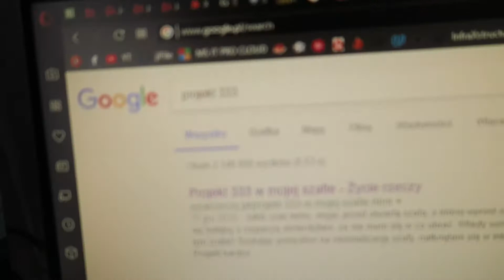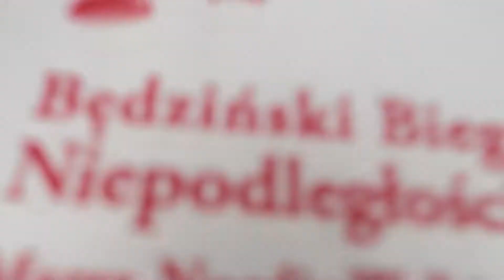Projekt 333 w mojej szafie 😱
Projekt 333 pewnie żeńska grupa wie o co chodzi :)
Postanowiłem wdrożyć to i owo i zobaczyć czy dam radę!
Nie jestem minimalistą jestem zwykłym gościem który eksperymentuje.

Odcinki: PN,CZW
Muzyka: IKSON , FREDJI
Kręcone: G7x